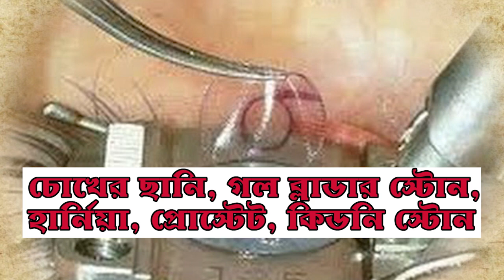ঘরে বসেই বানান মাস্ক, হাতে কলমে শেখালেন মুখ্যমন্ত্রী| MAMATA BANERJEE ON CORONA MASK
শীর্ষেন্দু রায় চ্যাটার্জী, নবান্ন : মাস্কের আকাল দেখা গিয়েছে গোটা রাজ্যে। দোকানে দোকানে ঢুঁ মেরেও মিলছে না মাস্ক। করোনা ঠেকাতে তাহলে উপায়? হাতের কাছে গেঞ্জি কাপড় থাকলেই সমস্যার সমাধান। এমনটাই জানালেন রাজ্যের মুখ্যমন্ত্রী মমতা বন্দ্যোপাধ্যায়। কিভাবে গেঞ্জি কাপড়কে মাস্ক হিসাবে ব্যবহার করবেন? তাও হাতে কলমে শিখিয়ে দিলেন তিনি। দেখে নিন সেই ভিডিও..